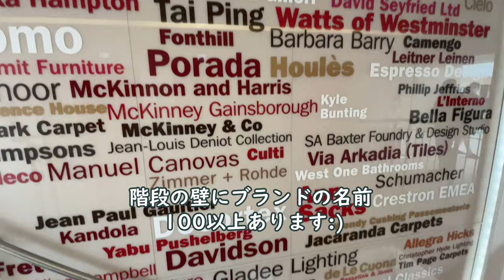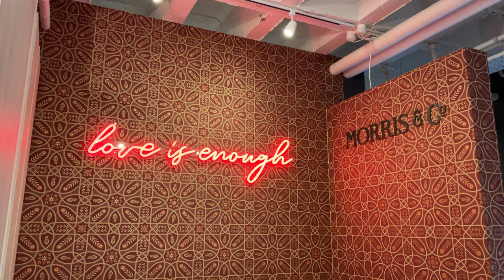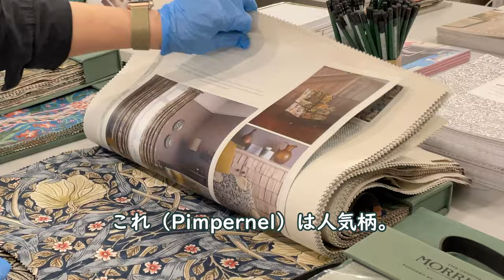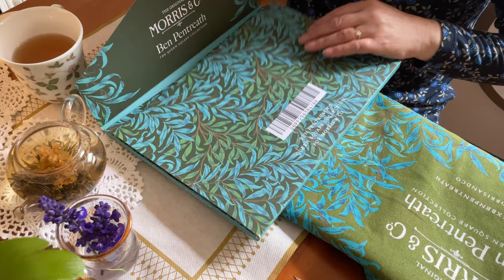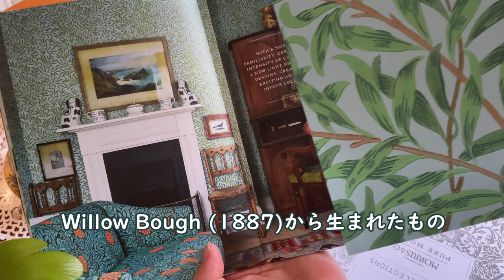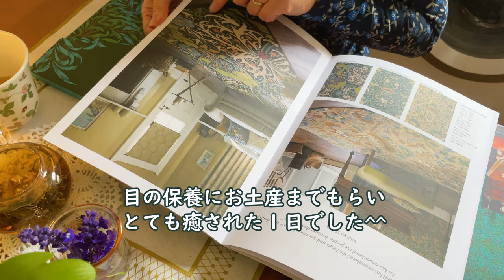ロンドンインテリアショールーム / William Morris / Sanderson / Watts of Westminster / 展示会お土産紹介 VLOG #21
5月にロンドンデザインウィークの展示会があり、ロンドン西部チェルシーハーバーにあるデザインセンターに、学生時代の友人と行ってきました。
このデザインセンターは、100以上のショールームが集まっていて、世界的にも名の通ったブランドもあり、とても濃い一日が過ごせてお勧めです(^^)
ぱっと見敷居高そうですが、みなさんフレンドリーで、庶民の私にも優しいご対応でした。ウィリアムモリスのコラボ新作など見れて楽しかったです。

00:01 イントロ
01:04 William Morris
02:49 Sanderson
03:44 Mosaic Tile
04:08 Watts of Westminster
05:27 ビルの吹き抜けと外観
05:58 空中ガーデンアップデート
06:25 ジャスミンティー
06:59 お土産紹介
09:07 エンディング

動画をお楽しみいただけましたら幸いです。

Morris & Co. & Sanderson

♡おすすめプレイリストです♡